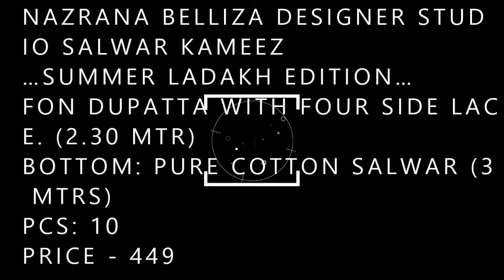NAZRANA BELLIZA DESIGNER STUDIO SALWAR KAMEEZ |BS FASHION WH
NAZRANA BELLIZA DESIGNER STUDIO SALWAR KAMEEZ

…SUMMER LADAKH EDITION…
TOP: 100% PURE PREMIUM COTTON DIGITAL STYLE PRINT (2.50 MTRS)
DUPATTA: EXCLUSIVE PRINTED CHIFFON DUPATTA WITH FOUR SIDE LACE. (2.30 MTR)
BOTTOM: PURE COTTON SALWAR (3 MTRS)

PCS: 10
PRICE - 449